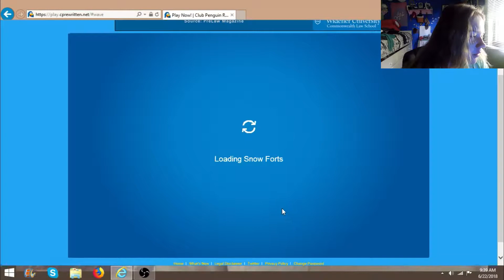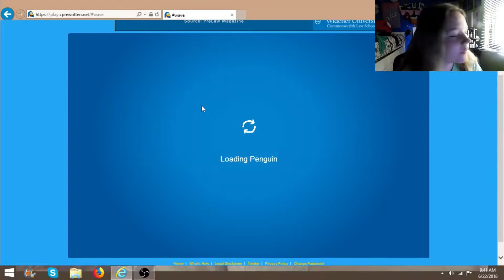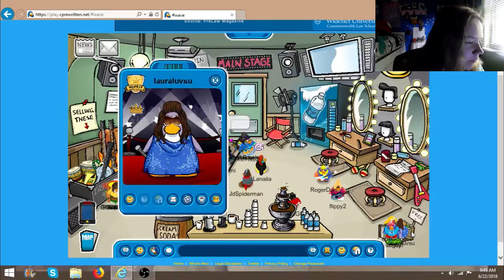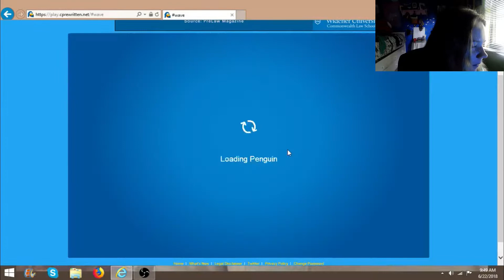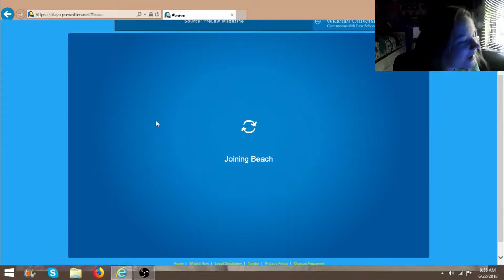Club Penguin Rewritten Music Jam Walkthrough 2018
FAQ:
Recording Software for Gaming Videos- OBS